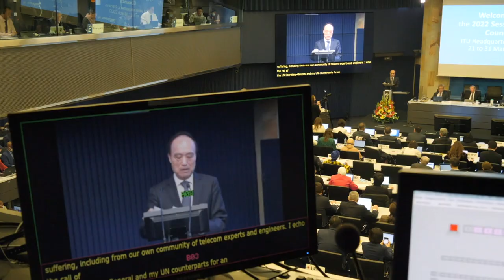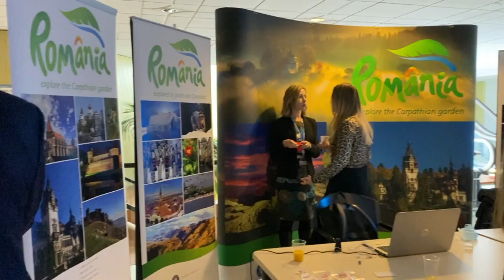ITU Council 2022: Highlights video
Visual highlights of ITU Council 2022, ITU HQ, Geneva, Switzerland, 21 – 30 March 2022.